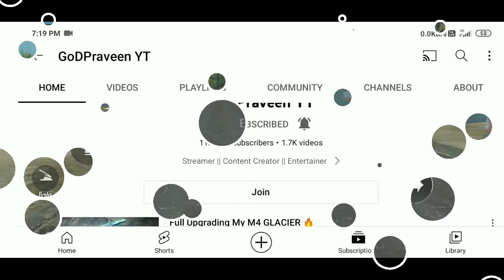God Praveen YT New Monthly Income From YouTube Revealed | God tushar op youtube se kitna kamata hai.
God praveen yt youtube income
how much money God praveen yt earn
god praveen yt per month income
God praveen yt new channel income
how much money god praveen yt earn from youtube
god praveen kitna paisa kamata hai
god tushar income
god tushar kitna paisa kamata hai
god praveen yt ki income kya hai
god praveen yt monthly income
god praveen yt vlogs income
god pravenn yt vlogging channel income
god praveen vlog karke kitna paisa kamata hai
god clan income
god praveen yr wife
god tushar op income
god ad income

God Parveen yt YouTube se mahine ka Kitna kamate Hai

prime kuki YouTube se mahine ka Kitna kamati hai

koobra bhai YouTube se mahine ka Kitna kamate Hai

God Tushar op mahine ka Kitna kamate Hai YouTube se

Insane lion mahine ka Kitna kamate Hai YouTube se

game boy mahine ka Kitna kamate Hai YouTube se

RavanXPro mahine ka Kitna kamate Hai YouTube se

malody  gamer Kitna kamate Hai YouTube se mahine ka

lion X gaming mahine ka Kitna kamate Hai YouTube se

prime army yt mahila Kitna kamate Hai YouTube se

@dopli    DoPLi
@PRIME_RAHUL_YT   PRIME RAHUL YT
@godpraveenyt1    GoDPraveen YT
@godtusharop1    God Ayush OP
@PRIMEARMYYT   PRIME ARMY YT
@primekukiyt     Prime kuki
@Combatguruji    Combat Guruji
@ShoofiXgaming    bShoofi X gaming
@monsternkyt   MONSTER NK YT
@DjGamer27   Dj Gamer @prince_suraj
@LIONxGAMINGop    LION x GAMING
@ssiminsskr    Melody Gamer
@insanelion6101      INSANE LION
@RavanXpro      RavanXpro
@Tamyeuthucong25     Input Play
@MaNiXYT      MaNi - X - YT
@KoobraBhaiOfficial      Koobra Bhai
@ARMYX     ARMY X
@ULTRAGAMERS     ULTRA GAMERS
@deltaguruyt1061     DELTA GURU YT
@abhi-w5c8t      KAMINI YT
@KooBraAkash  koobra akash

godpraveenyt kd
godtusharop kd
insanelion kdPubg Mobile Lite Hindi Gameplay
pubg mobile lite vikendi modegodpraveenyt reaction on hacker
godpraveenytlive
godarmy
godpraveenyt top 5 funny moment
godtusharop vs insanelion
godtusharoptop10funnymoment
godtusharop  vs Insanelion
godpraveenyt vs princesuraj
godpraveenyt new crate opening
godtusharop top 5 clutch
godpraveenyt custom
Pubg lite solo gameplay
Pubg lite funny moment
Pubg mobile lite best control